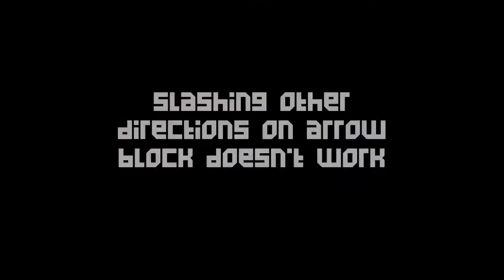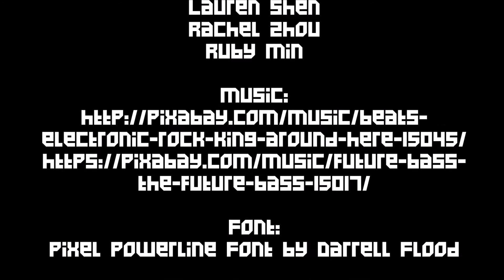Pi Saber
The final project is our own implementation of the popular virtual reality (VR) game, Beat Saber displayed on the PiTFT. In the original game, the player slashes through incoming blocks viewed in a headset by moving a controller through the air. Instead of a headset, and a VR system, we use a joystick, IMU, and PiTFT display screen. The blocks are marked with arrows indicating the direction in which they should be slashed. Each block appears so that they are slashed to the rhythm of the music. This project used both hardware and software components. We include hardware for user controls, as well as speakers for playing the music. In particular, we connected an inertial measurement unit (IMU) to calculate tilt to move the saber across the bottom of the screen. We also attached a joystick that helps determine whether there was a slashing motion and in which direction it occurred. For the display, we used the PiTFT that we have been using from the previous labs to display our game and collect touchscreen inputs for buttons such as starting the game, pausing, etc. We connected speakers to the auxiliary output of the Raspberry Pi to play music out loud. On the software side, we developed our game using PyGame, which has advanced graphics capabilities. We use the object oriented features of Python to create block and cursor classes to make it easier to generate blocks for the player to slash as well as move around the player sprite. We also use the application, mplayer for playing music. Our project is an embedded system since it receives live inputs and makes real-time changes in response to them.